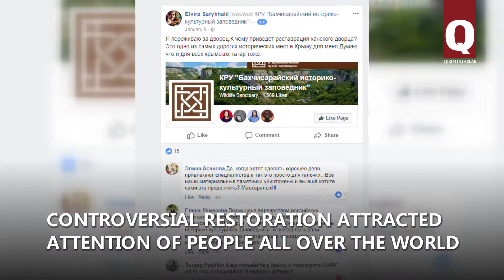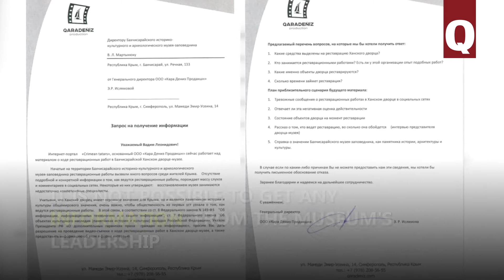Controversial restoration of the Khan’s Palace in Bakhchisaray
Repairs of the Khan’s Mosque’s roof in Bakhchisaray has attracted attention of people all over the World. Crimeantatars.club begins series about the controversial restoration of the Khan’s Palace.